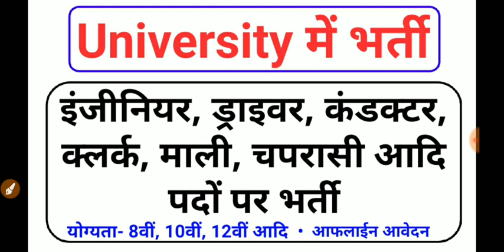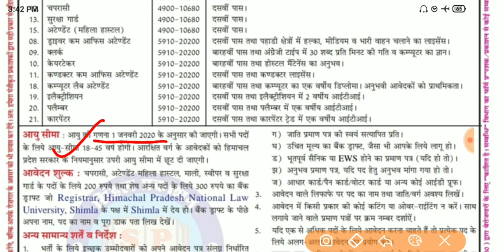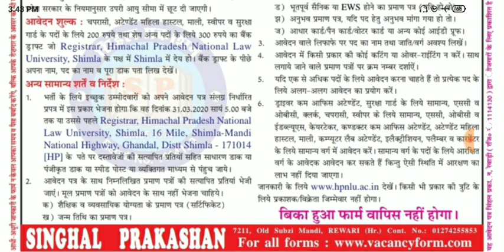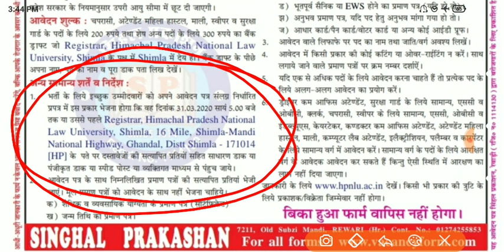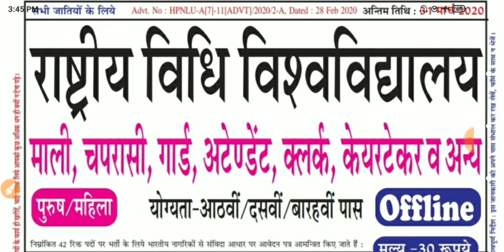Requirement for University • यूनिवर्सिटी में भर्ती • Permanent Job's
Requirements for University's

Permanent Bharti

University Requirements